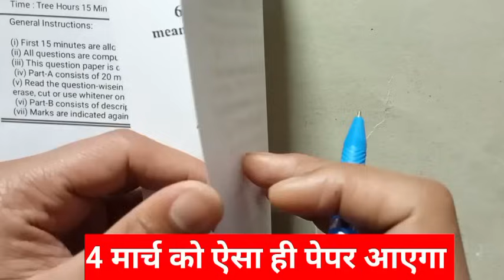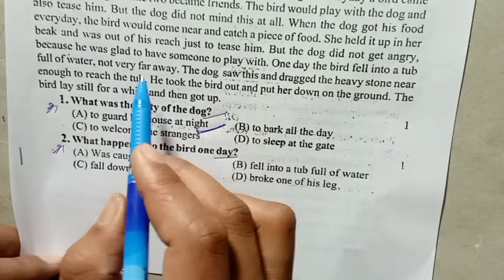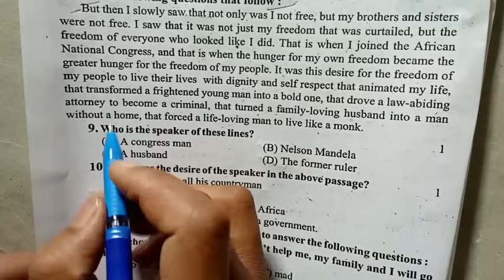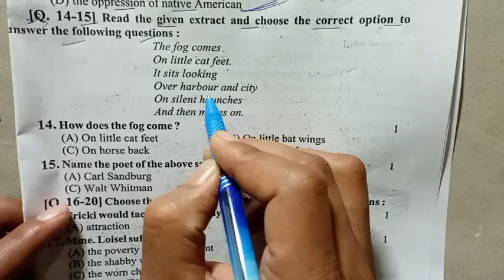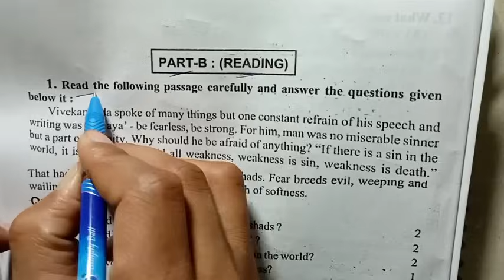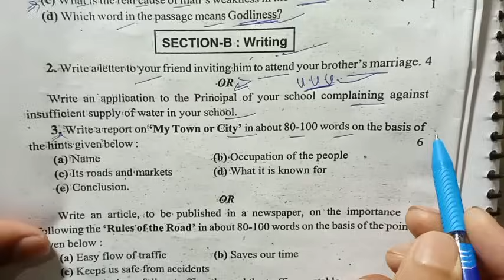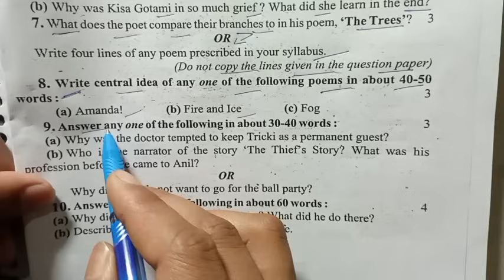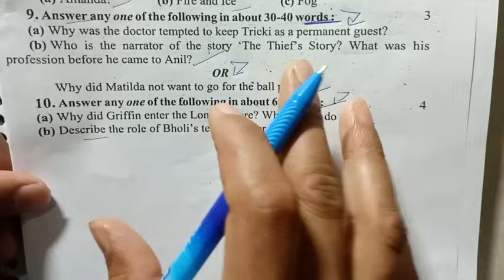🔥10th अंग्रेजी मॉडल पेपर 2024 /class 10th English model paper/2024 बोर्ड में ऐसा आएगा अंग्रेजी पेपर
10th अंग्रेजी मॉडल पेपर 2024 /class 10th English model paper/2024 बोर्ड में ऐसा आएगा अंग्रेजी पेपर

🔥10th इंग्लिश मॉडल पेपर 2024 ,
4 मार्च अंग्रेजी यूपी बोर्ड पेपर ,
10th इंग्लिश का वायरल पेपर ,
10th angreji model paper ,
4 March UP Board angreji paper ,
10th English 100% real paper ,
4 March angreji ka paper ,
UP Board 2024 angreji paper ,
English board exam 2024 10th ,
board exam 2014 English paper ,
कक्षा 10 अंग्रेजी महत्वपूर्ण प्रश्न 2024 ,
10th English important question ,
सभी छात्रों का 70 नंबर पक्का ,
मिल गया अंग्रेजी का वायरल पेपर ,
ऐसा ही आएगा अंग्रेजी का पेपर ,
4 मार्च अंग्रेजी का पेपर ,